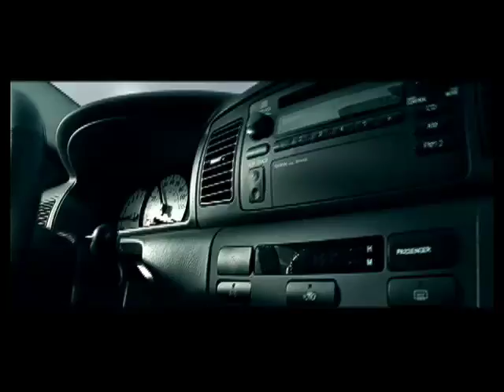Hydraulx Film & Animation Studio - 2013 Vehicle Demo Reel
All footage is copyright of Hydraulx and its respective partners. For exhibition only.

More Showreels and Information on Film/Game/Animation Studios, CG Software Companies and Art and Animation schools

Hydraulx is a uniquely designed and operated award-winning visual effects facility based in Santa Monica, California. As a full service visual effects house, Hydraulx has the versatility to provide high quality visual effects regardless of the size or scope of the project.

Founded by directing duo and VFX pioneers Greg and Colin Strause a.k.a. "The Brothers Strause," Hydraulx Filmz is a company dedicated to producing high end commercials for some of the most widely known brands including Sony, Coca Cola, and Ford as well as music videos for superstars like Usher and Linkin Park.

In the past year, the Bros directed 50 Cent's "Get Up" as well as spots for Pennzoil and Shell. Recently the multi-talented creative director, artist, and photographer Scott Kinsey a.k.a. "GOODFEAR," known for utilizing new visual approaches and technologies to bring breath-taking works of art and design to his clients, has been signed on as a director bringing his unique style and vision to HDX Filmz. GOODFEAR's photography can be seen gracing the pages of his new book "(Up)Rising Sonz," an homage to the colorful and inspirational people that drive Japanese sub and pop cultures and representing the full spectrum of generations that have influenced skate style, fashion, and street attitude. HDX Filmz has recently added Gavin Bowden to the list of directors.